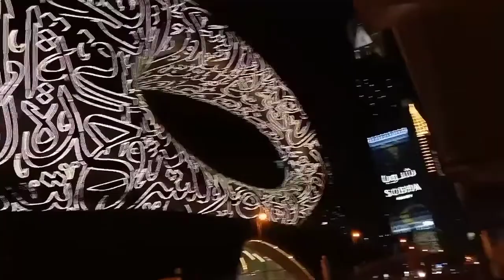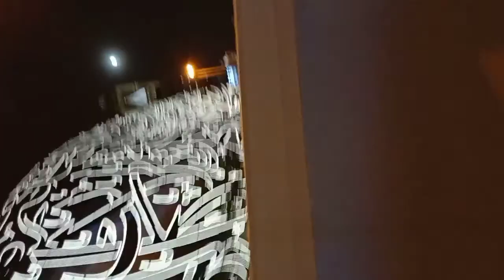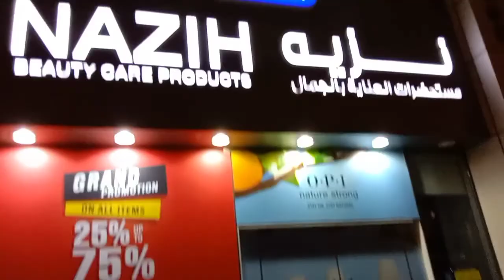Dubai enjoy city full video Thank you Al friend this is Muhammad Rizwan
Dubai enjoy city